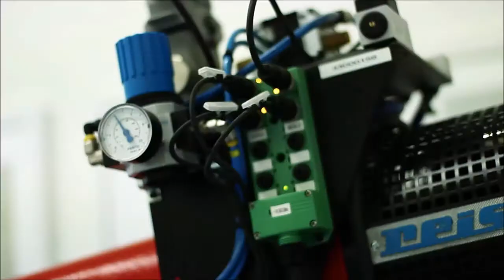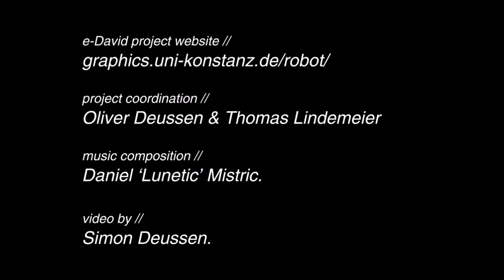Portraits Painted By A Robot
The amazingly talented robot artist that can really paint portraits.